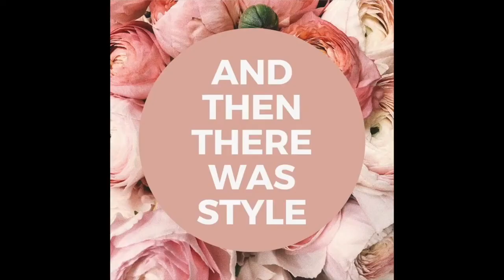Luxury Closets | How To Style A Luxury Closet | Luxe Closet Inspiration | And Then There Was Style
Love This Look? Find Similar Items Right Here:

Crystal Dimmable Temperature Adjustable Ceiling Light  Modern Contemporary LED Chandelier Lamp

Drum Crystal Chandelier, 4 Lights Glam Lighting Fixture with Chrome Finish,

 Double Rod Free Standing Closet Organizer, Heavy Duty Clothe Closet Storage with Shelves,